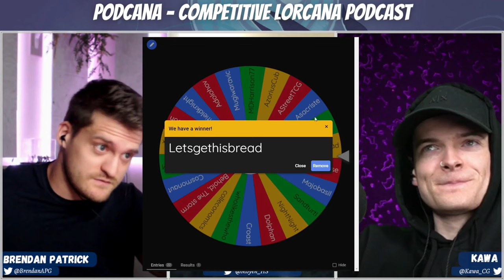How to Prepare for Tournaments | Podcana Ep31 | Competitive Lorcana Podcast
0:00 - Intro
9:55 - Spilled Ink (Listener Questions)
36:38 - Main Topic

On episode 31 of Podcana, Kawa (@Kawatek_CG), Brendan (@BrendanAPG), and NEW HOST Moyen (@Moyen_hs) talk about everything that goes into preparing for tournament/events.

Amber/Steel Midrange (RoF):
4 Rapunzel - Gifted with Healing
4 Stitch - Carefree Surfer
4 You Have Forgotten Me
4 Be Our Guest
4 Ariel - Spectacular Singer
4 Smash
4 Stitch - New Dog
4 Lantern
4 Grab Your Sword
4 Doc - Leader of the Seven Dwarfs
4 Tinker Bell - Giant Fairy
4 World's Greatest Criminal Mind
4 Painting the Roses Red
4 Beast - Tragic Hero
4 Let the Storm Rage On

Ruby/Amethyst Control (RoF):
4 Be Prepared
4 Maleficent - Sorceress
4 Maui - Hero to All
4 Ursula - Power Hungry
4 Pascal - Rapunzel's Companion
4 Friends On The Other Side
4 Elsa - Spirit of Winter
1 Maleficent - Monstrous Dragon
1 Ursula's Cauldron
2 Magic Mirror
4 Shere Khan - Menacing Predator
4 Felicia - Always Hungry
4 Queen of Hearts - Impulsive Ruler
4 Merlin - Goat
4 Merlin - Rabbit
4 Queen of Hearts - Sensing Weakness
4 Madam Mim - Fox

*Best Deck* Amber/Amethyst Aggro (RoF):
4 Just In Time
4 Rapunzel - Gifted with Healing
4 Maleficent - Sorceress
4 Goofy - Musketeer
4 Maleficent - Biding Her Time
4 Lilo - Making a Wish
4 Maximus - Palace Horse
4 Simba - Protective Cub
4 Pascal - Rapunzel's Companion
4 Friends On The Other Side
4 Eudora - Accomplished Seamstress
4 Merlin - Goat
4 Arthur - Wizard's Apprentice
4 Madam Mim - Fox
4 Pinocchio - Star Attraction

Emerald/Amethyst Aggro-Discard (RoF):
4 Maleficent - Sorceress
4 Enchantress - Unexpected Judge
4 Pascal - Rapunzel's Companion
4 Friends On The Other Side
4 Flynn Rider - Charming Rogue
4 Olaf - Friendly Snowman
4 Kuzco - Temperamental Emperor
4 Archimedes - Highly Educated Owl
4 Merlin - Goat
4 Lucifer - Cunning Cat
4 Merlin - Rabbit
4 Hypnotize
4 Daisy Duck - Secret Agent
4 Madam Mim - Fox
4 Prince John - Greediest of All

Ruby/Sapphire Item Control
4 Be Prepared
4 Tamatoa - So Shiny!
4 Maui - Hero to All
1 Hades - Infernal Schemer
4 One Jump Ahead
4 Belle - Strange but Special
4 Develop Your Brain
1 Shield of Virtue
4 Maleficent - Monstrous Dragon
4 Mickey Mouse - Detective
4 Scar - Vicious Cheater
4 Pawpsicle
3 Maurice's Workshop
4 Hiram Flaversham - Toymaker
1 Scepter of Arendelle
2 Judy Hopps - Optimistic Officer
4 Lady Tremaine - Imperious Queen
4 Nick Wilde - Wily Fox

Amby/Amethyst Aggro (low curve, no 'Just in Time')
4 Rapunzel - Gifted with Healing
4 Maleficent - Biding Her Time
4 Lilo - Making a Wish
4 Lefou - Bumbler
4 Simba - Protective Cub
4 Pascal - Rapunzel's Companion
4 Friends On The Other Side
3 Befuddle
4 Cinderella - Ballroom Sensation
4 Madam Mim - Snake
4 Merlin - Goat
4 Merlin - Rabbit
4 Madam Mim - Fox
4 Arthur - Wizard's Apprentice
1 The Sorcerer's Spellbook
4 Pinocchio - Star Attraction

Ruby/Amethyst Midrange (RoF)
4 Be Prepared
4 Minnie Mouse - Always Classy
4 Maleficent - Sorceress
4 Maui - Hero to All
4 Yzma - Scary Beyond All Reason
4 Pascal - Rapunzel's Companion
4 Friends On The Other Side
4 Scar - Vicious Cheater
4 Minnie Mouse - Stylish Surfer
4 Madam Mim - Snake
4 Merlin - Goat
4 Merlin - Rabbit
1 Lady Tremaine - Imperious Queen
4 Madam Mim - Fox
4 Arthur - Wizard's Apprentice
3 The Sorcerer's Spellbook